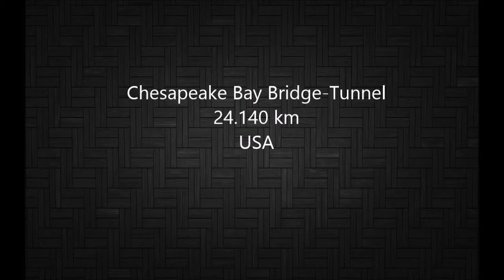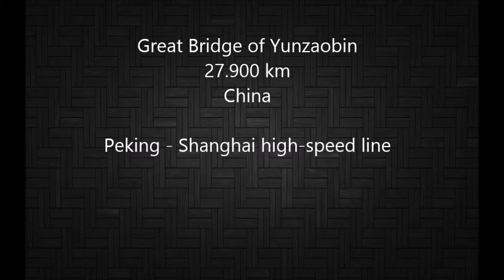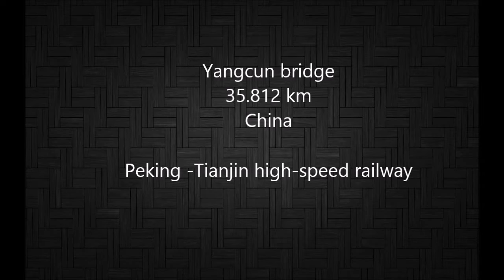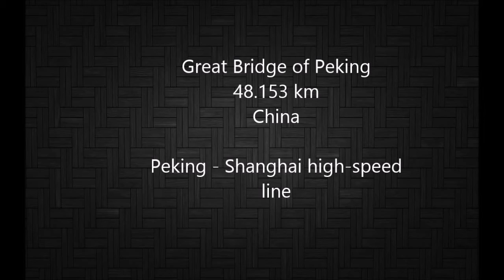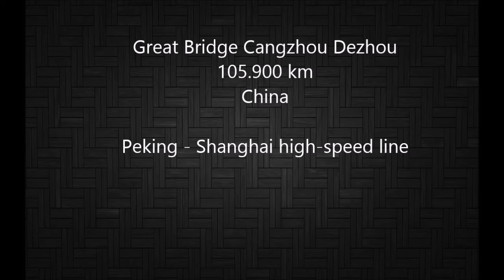Top 20 longest bridges in the world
Here are the 20 longest bridges in the world.
Hier sind die 20 längsten Brücken in der Welt.